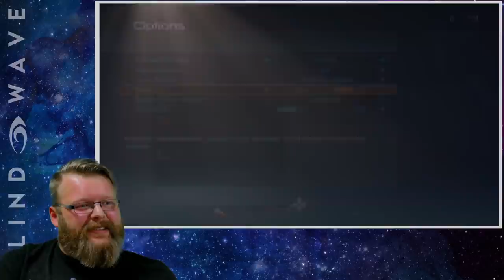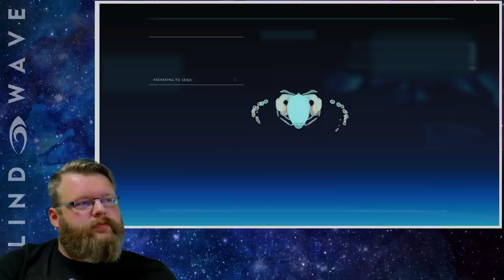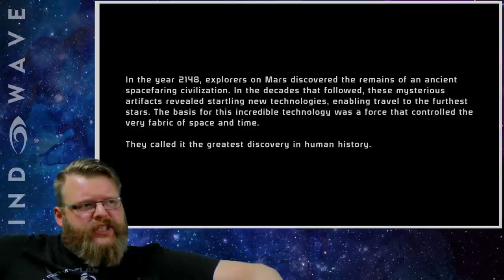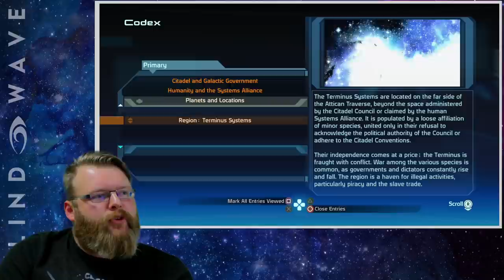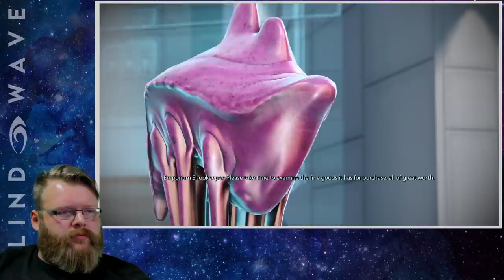Eric. Mass Effect #1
Date streamed: June 23, 2021

Eric is LIVE with Mass Effect for the first time!